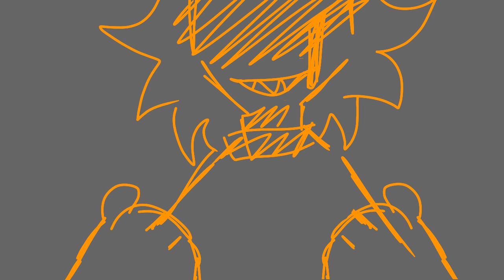Able? | 🎃Colors are something 03 |🎃 Vent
🎃- Orange- Fake

🎃-Able-Jack Stauber.

🎃- Flipaclip.

🎃 -4° oh,uh.